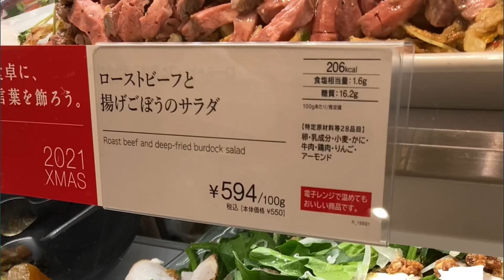VEGGIE SALAD GREAT IDEAS IN JAPAN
This video shows various kinds of healthy, enticing, and mouth-watering Salad sold at a Salad Shop in Tokyo.  Hope you can get great ideas from this video!